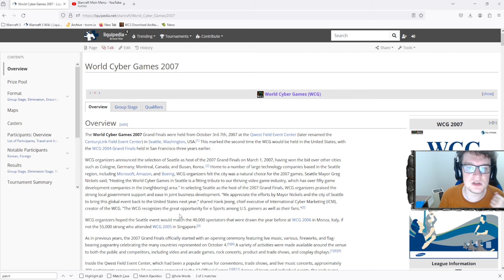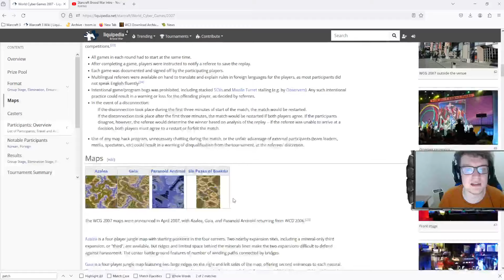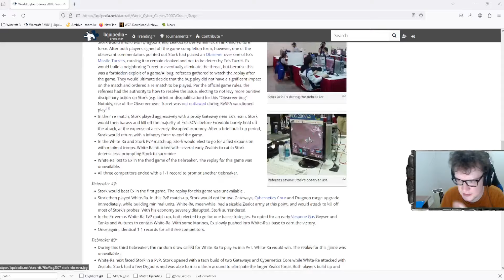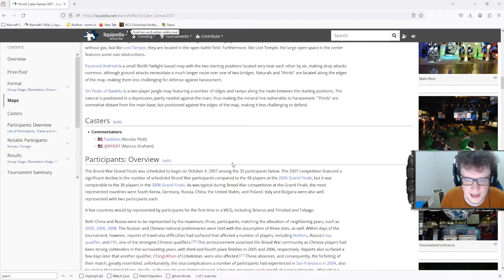STARCRAFT: BRASIL NA MALANDRAGEM CONTRA COREANO! ReasoN (Terran) vs. sAviOr (Zerg); WCG 2007 replay